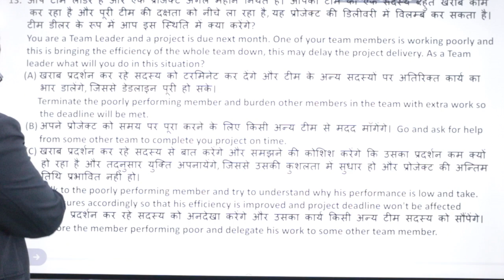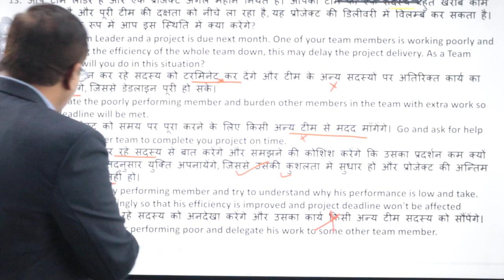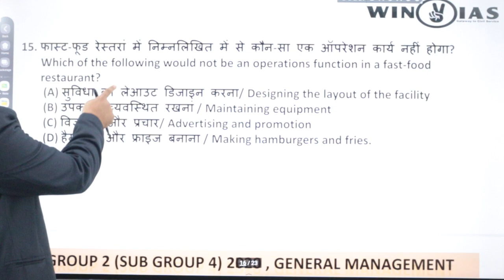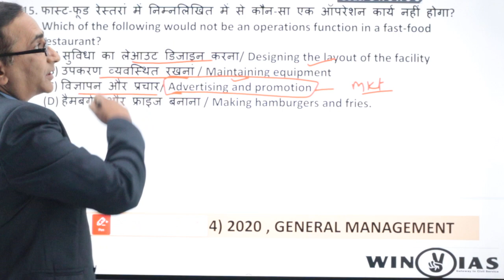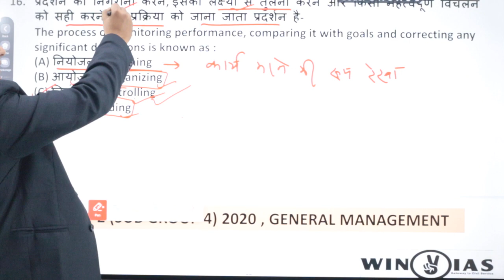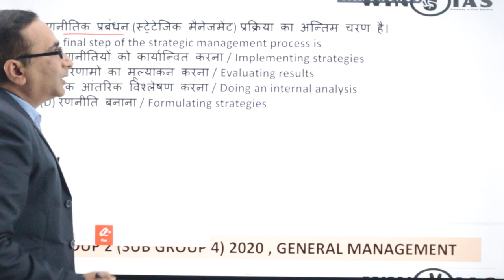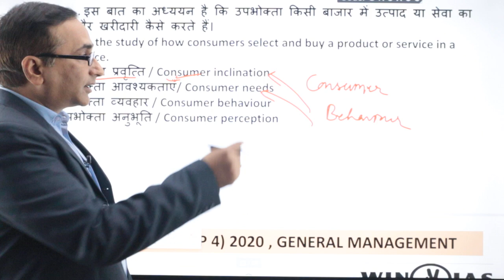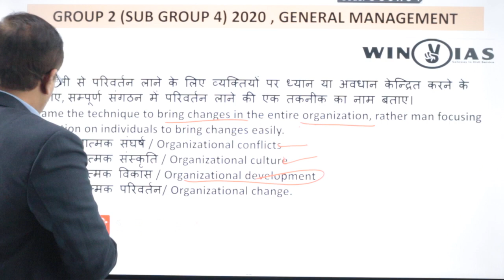मध्य प्रदेश पटवारी ( स्पेशल) | सामान्य प्रबंधन सेट - 2 | BY - BHUPENDRA SIR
इस वीडियो में ग्रुप 2 सब ग्रुप 4 परीक्षा 2020 के सामान्य प्रबंधन के प्रश्नों को डिस्कस किया गया है। इसमें प्रश्न में निहित अवधारणाओं को भी समझाया गया है जो आगामी पटवारी एवम अन्य पदों के लिए व्यापम (PEB) द्वारा आयोजित परीक्षा के लिए महत्वपूर्ण है।